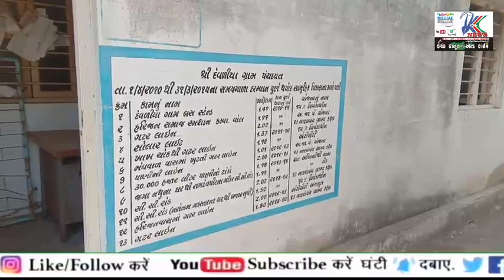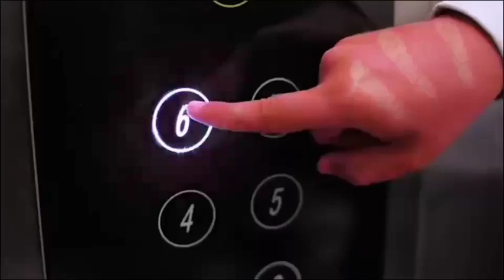◆ અંજાર તાલુકાના દેવળીયા ગામની આજે કરીએ વાત : જાણો ખાસ અહેવાલ